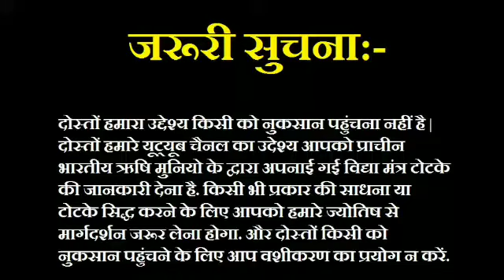How to do vashikaran by photo at home | Vashikaran Specialist | फोटो से वशीकरण | Astro Gyan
How to do vashikaran by photo at home | Vashikaran Specialist | फोटो से वशीकरण | Astro Gyan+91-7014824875

With the help of a professional astrologer, it becomes easy to perform vashikaran by using a photo and it helps you to control the mind of your lover to maintain happiness and love in your relationship.

Astro Gyan, How to do vashikaran by photo at home, Vashikaran Specialist, फोटो से वशीकरण, Most Powerful Vashikaran Mantra, Online Vashikaran for lover by name or photo, photo se vashikaran kaise krein, Easy Vashikaran, Vashikaran by photo, Free vashikaran, photo se vashikaran totka, Mobile ki Photo se Vashikaran Mantra.